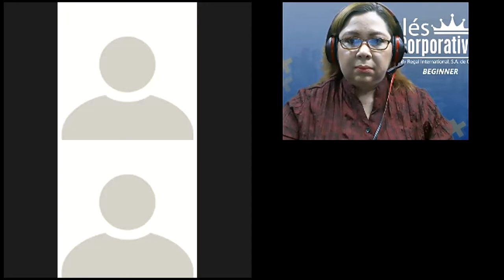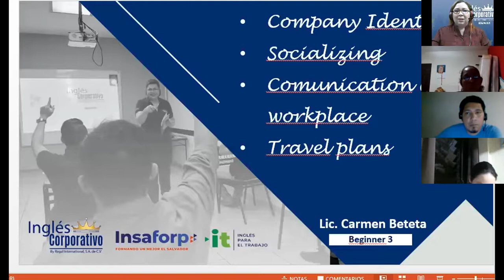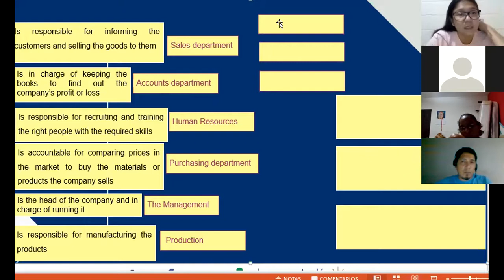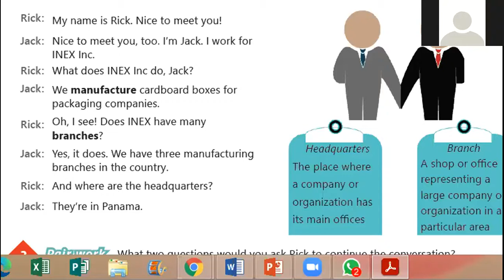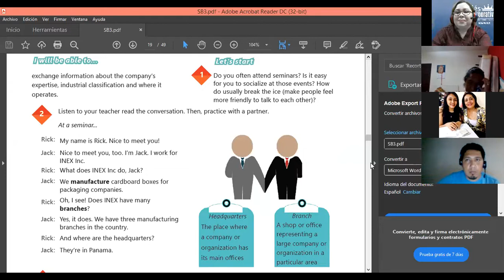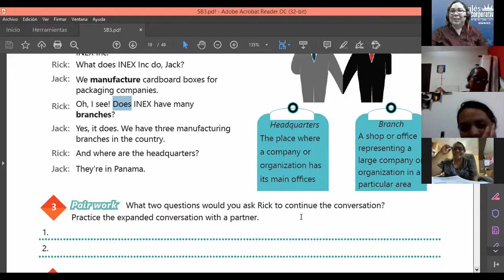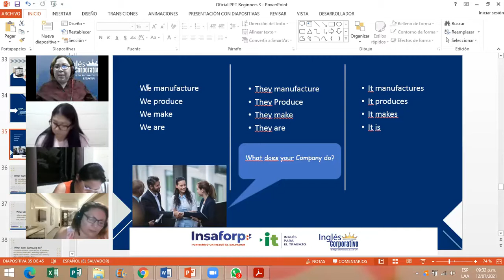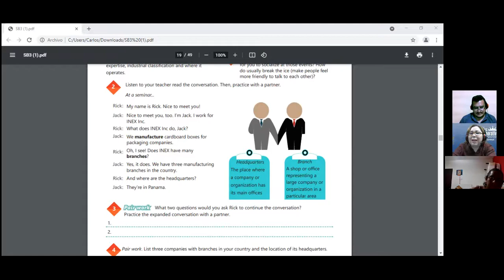Ingles Corporativo-VIDEOCONFERENCE #6 INDUSTRY VOCABULARY PART 1